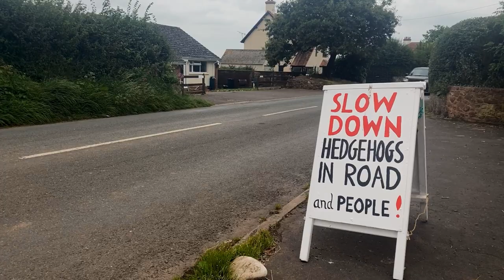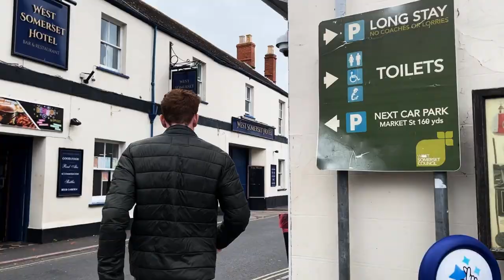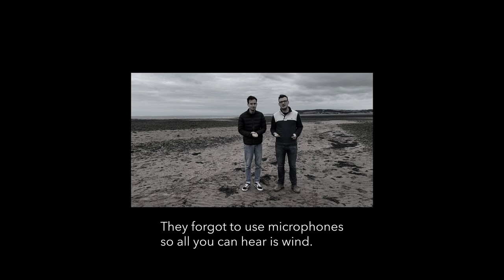AN EXCURSION TO EXMOOR | PT. 2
Matt and Jack adventure across Exmoor on a scavenger hunt in the countryside.